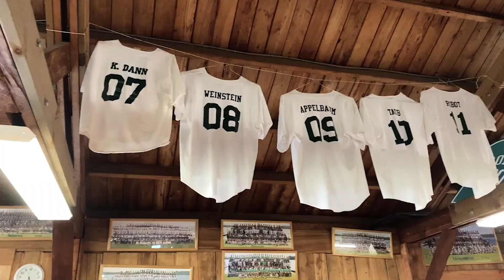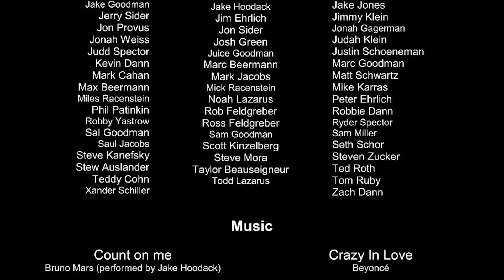Fantasy Camp 2023 | Camp Menominee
Big hugs, great win for the GREENs, lots of softball!!! That's just some of the highlights of our amazing Fantasy Camp '23.  This reunion of a lifetime keeps the CM Brotherhood alive!!